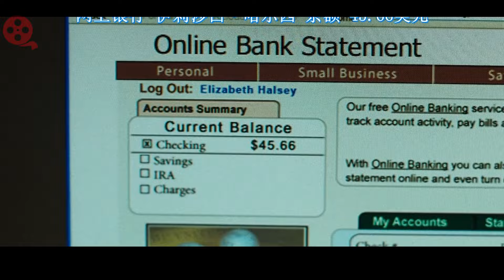Hot Teacher Willing To Do Anything For Money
When her wealthy fiancé breaks it off, gold digger Elizabeth Halsey returns to middle school: she's an awful teacher but wants to save money to……